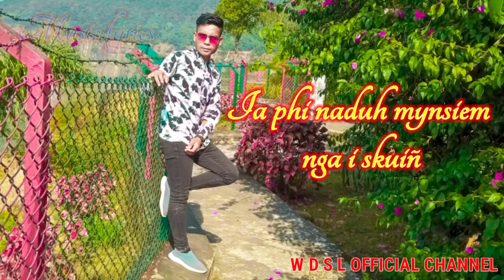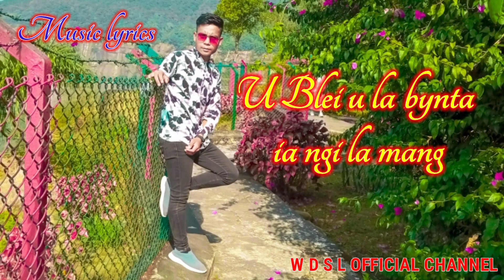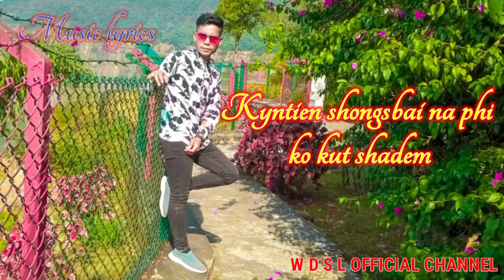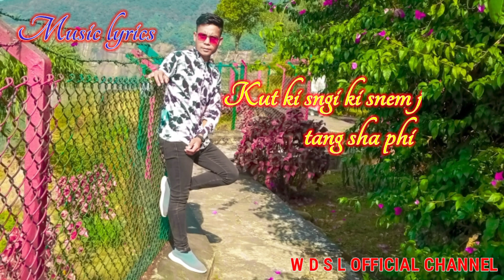Kyntien_Ksiar__ Ram suchiang khasi songs❤ (Lyrics) ||Wilding shianglong|| 2024